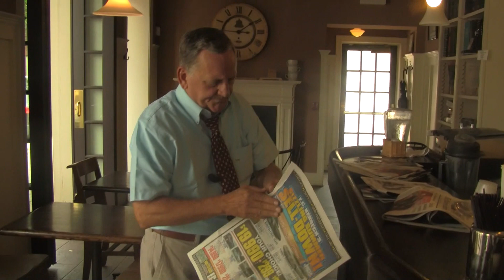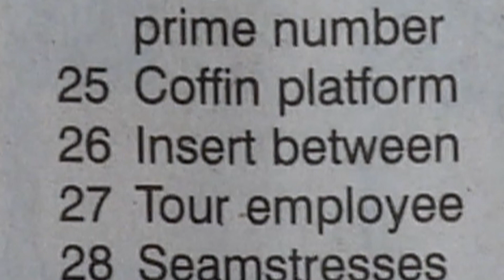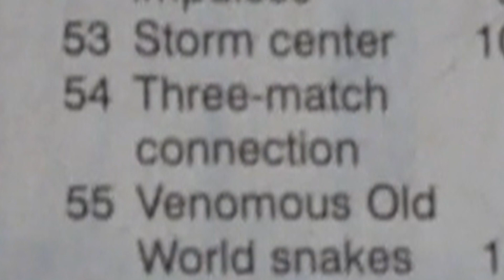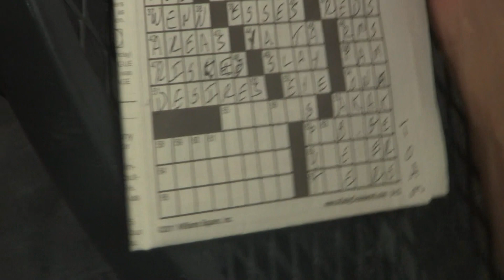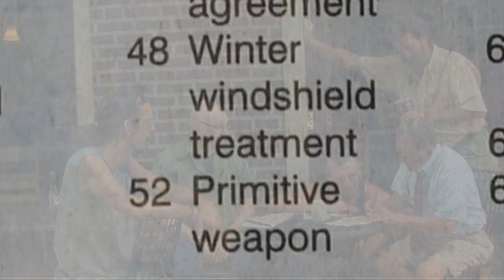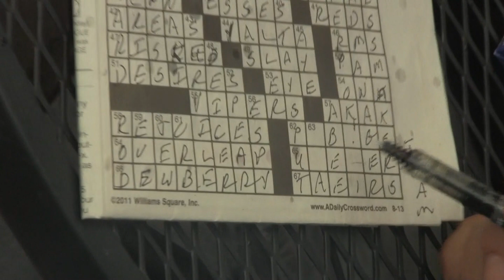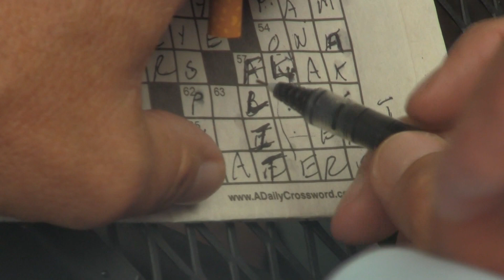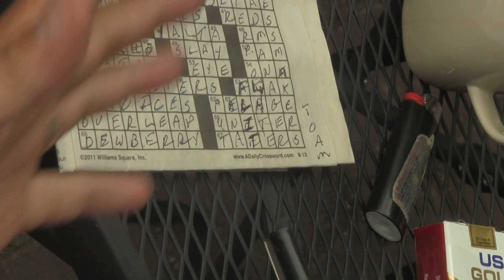Crosstalk 04 part 2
Crossword puzzle hijinks at the local coffee shop